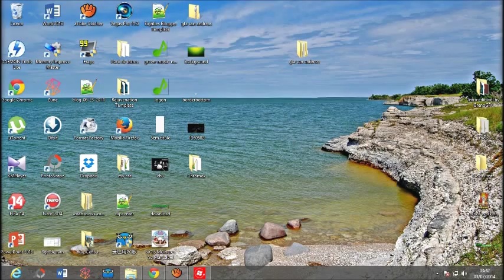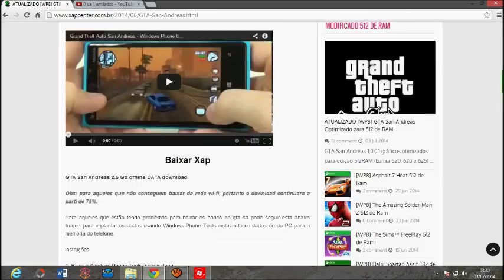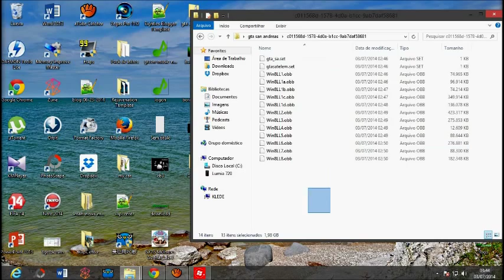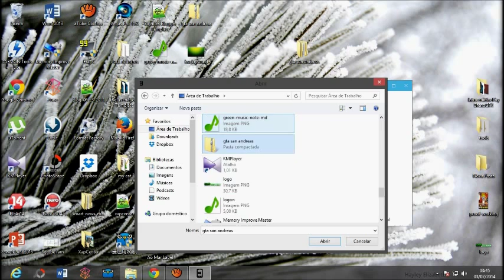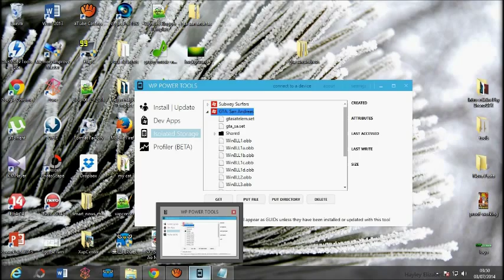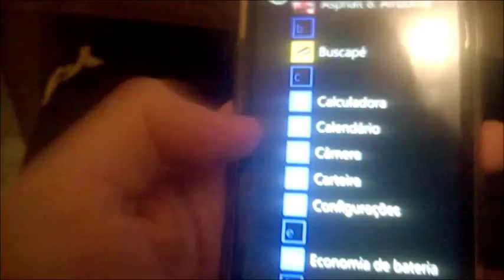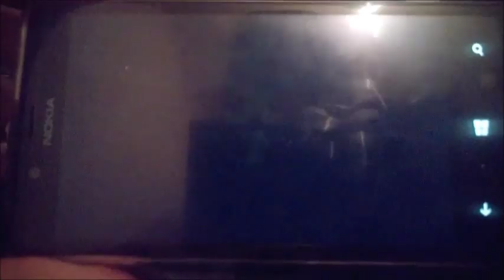Playing GTA San Andreas - Part 8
Grand Theft Auto: San Andreas expands the series' concept to encompass three complete towns, as well as the geographical place among them. The gameplay in addition expands, packing in a few explosive set pieces and splendid movement-movie-like thrills at the same time as maintaining that same remarkably a laugh, freefom GTA sense. In quick, Rockstar has accomplished it again. San Andreas absolutely lives as a whole lot because the Grand robbery vehicle name. In fact, it's far arguably the great pastime within the collection.

This present day installment takes area in 1992 in the West Coast-themed state of San Andreas. San Andreas is an island containing 3 cities. you may begin the game inside the metropolis of Los Santos, which is based roughly on l.  a. and includes a combination of ritzy downtown areas and the gangland ghettos of South treasured. San Fierro is based totally on San Francisco, reproducing the real town's hilly terrain and ever-gift fog. the game's 1/three city is Las Venturas, that's a terrific address early-'90s Las Vegas, entire with a strip entire of casinos and the encircling wasteland. at the same time as one-to-one measurements in opposition to previous video games inside the series are tough in practice, San Andreas truely looks as if a miles, a whole lot huge place than Vice metropolis ever did, but on the equal time, the growth is treated intelligently. There are loads of factors to do both outside and inside of the towns, which makes all this real assets rely.

the primary addition to the sport is the ability to experience a bicycle, which you encounter almost immediately upon beginning the sport. you'll ride it like another vehicle, but you'll find that tapping the X button makes CJ cross quicker. this is proper walking, also, as keeping X will make you dash, but tapping it makes him outstanding sprint. The melee fight is a chunk deeper now, as you could block and execute mixture actions with the square and triangle buttons, respectively. The targeting system has acquired a moderate overhaul that makes it appearance more like the concentrated on in Manhunt, but it's functionally very similar to the system in Vice town. CJ is likewise a bit extra athletic than previous GTA protagonists. For one element, he can swim, both at the floor and underwater, which causes a breath meter to seem near your newly redesigned health meter. And if CJ's in form, he can soar up and climb over high walls.

Enjoy in the game...